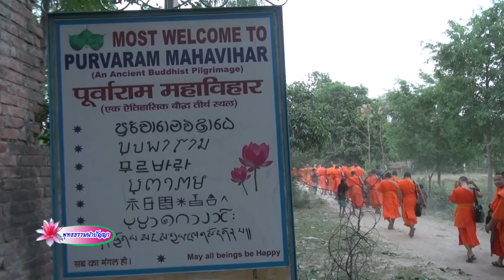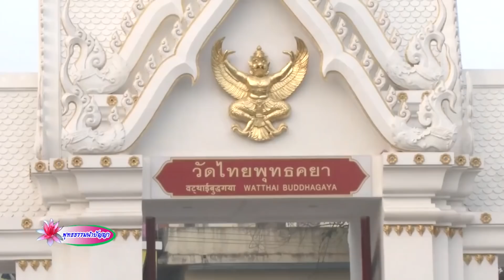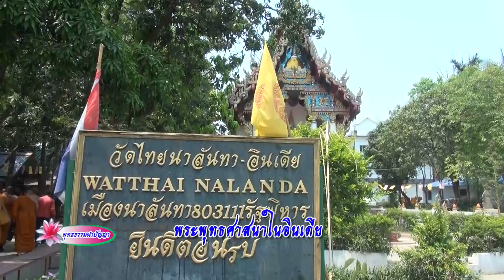พุทธธรรมนำปัญญา พระพุทธศาสนาในอินเดีย ออก 8 มิ.ย.62